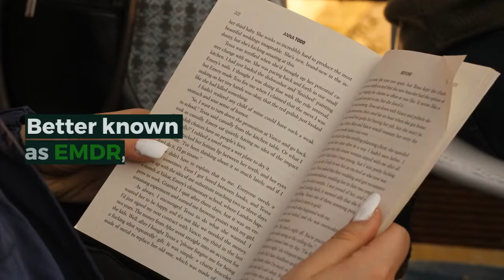EMDR Therapy Houston | Grief Recovery Center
EMDR Therapy Treatment Covering Greater Houston Area
Treating Anxiety
Positively Affecting PTSD
Overcoming Trauma
Eye Movement Desensitization and Reprocessing, better known as EMDR Therapy, is a growing therapy option. Many studies have shown its effectiveness in treating patients. It was originally developed in 1987 for the treatment solution of posttraumatic stress disorder (PTSD) and is guided by the Adaptive Information Processing model (Shapiro 2007). EMDR is a singular therapy typically delivered one to two times per week for a total amount of 6-12 sessions, although some people benefit from fewer sessions. Sessions can be conducted on succeeding days.

Unlike various other therapies that focus on changing the feelings/emotions, ideas, as well as responses resulting from traumatic experiences, EMDR treatment focuses directly on the memory and is meant to alter the way that memory is stored in the brain, hence minimizing and eliminating the problematic symptoms.

What is EMDR and how does it work?
Eye movement desensitization and reprocessing (EMDR) is a nontraditional kind of psychotherapy. It’s

EMDR Therapy Houston

growing in popularity, notably for treating post-traumatic stress disorder (PTSD). PTSD typically occurs as a result of experiences such as military action, physical assault, rape, or car accidents.

At first look, EMDR appears to approach psychological complications in an uncommon way. It does not rely on talk therapy or medications. Alternatively, EMDR uses a patient’s own fast, rhythmic eye movements. These types of eye movements dampen the power of emotionally charged memories of past traumatic aftermaths.

What are the benefits of EMDR therapy?
Lots of people who are coping with traumatic memories and those who possess PTSD are thought to benefit the most from EMDR therapy.

It’s thought to be especially effective for those who struggle to communicate about their past experiences.

Even though there is not satisfactory research to confirm its efficacy in these particular areas, EMDR therapy is also being used to treat:

Depression
PTSD EMDR Therapy
Anxiety
Panic Attacks
Eating Disorders
Addictions

How does EMDR therapy work?
EMDR therapy is broken down into eight different phases, so you’ll need to attend numerous sessions. Treatment typically takes about 12 independent sessions.

Phase One: History and Treatment Planning
Your counselor will first examine your past history, and decide where you are in the treatment process. This analysis phase also includes talking about your suffering and identifying potential traumatic memories to treat especially.

Phase Two: Preparation
Your counselor will then assist you to discover several different ways to cope with the emotional or psychological stress you’re experiencing.

Anxiety management methods such as immersed breathing and mindfulness may be used.

Phase Three: Assessment
At the time of the third phase of EMDR treatment, your counselor will identify the specified memories that will be targeted and all the associated components (such as the physical sensations that are boosted when you concentrate on an event) for each target memory.

Phases Four through Seven: Treatment
Your counselor will then commence using EMDR therapy methods to treat your focus on memories. During these sessions, you will be asked to focus on a negative thought, memory, or image.

Your specialist will simultaneously have you do particular eye movements. The bilateral stimulation may also consist of taps or other movements mixed in, depending on your case.

After the bilateral stimulation, your specialist will ask you to let your mind go empty and notice the thoughts and emotions you’re having spontaneously. Just after you identify these thoughts, your counselor may have you refocus on that traumatic memory, or move on to another.

If you come to be distressed, your therapist will help bring you back to the present-day before going on to another traumatic memory. Over time, the distress over particular thought and feelings, images, or memories ought to commence to fade.

Phase Eight
In the concluding phase, you’ll be asked to examine your growth after these sessions. Your therapist will do the same.